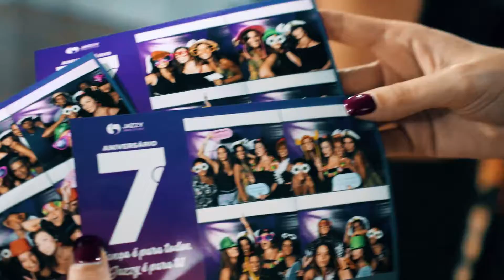7 Aniversário Jazzy Dance Studios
Jazzy Dance Studios